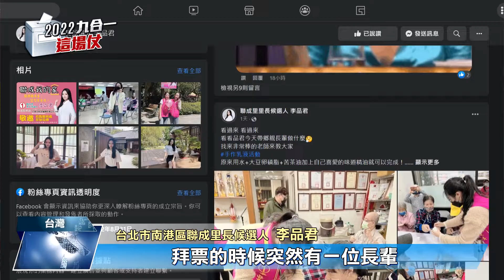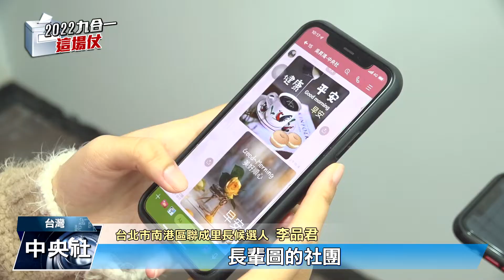【九合一】國民老婆&鄰家阿嬤，他們各自的仗怎麼打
九合一選戰在即，最貼近民眾的公職人員就是里長。過去這幾年，越來越多年輕人投入里長選戰，儘管空戰能力十足，但陸戰的選票鞏固仍然重要，究竟不同世代的策略如何，帶您來看。